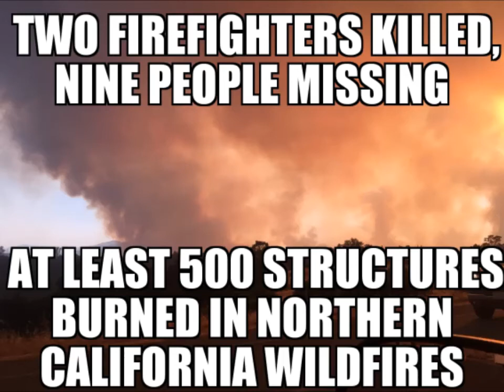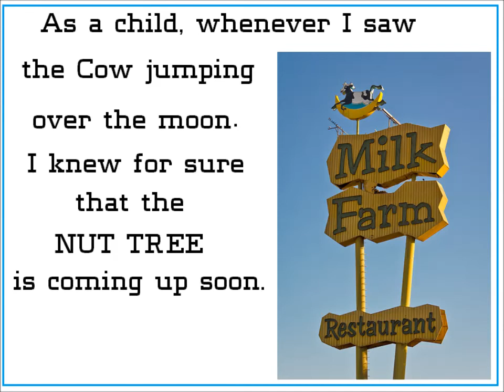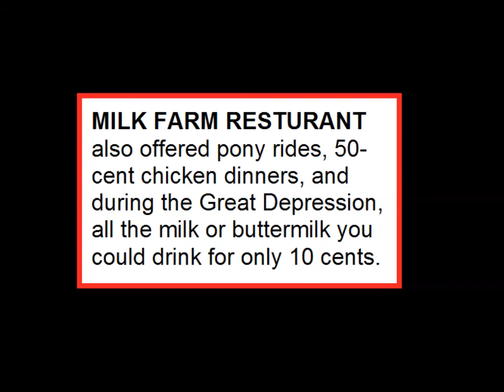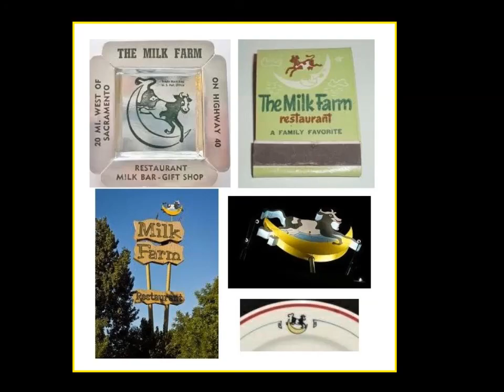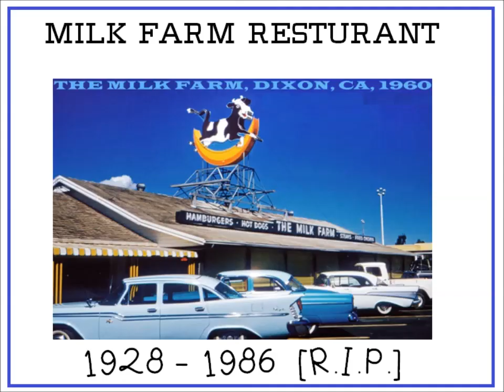GRAVE TIME [#32] - THE MILK FARM RESTURANT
MILK FARM RESTURANT was once a stopping location off of HWY 80. It was a fun Family place to relax from the hard days of  Travel. Today it's gone, but the tall sign still remains a landmark of yesterday. When you drive by and see the cow jumping over the moon, you know that you're in Dixon, California.